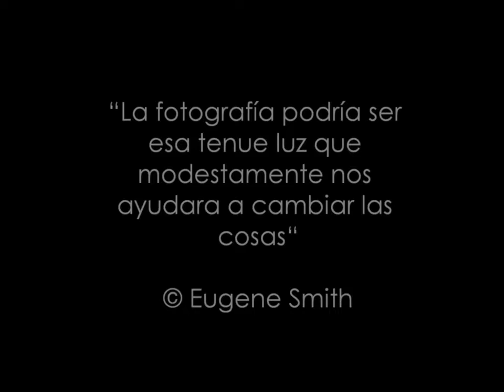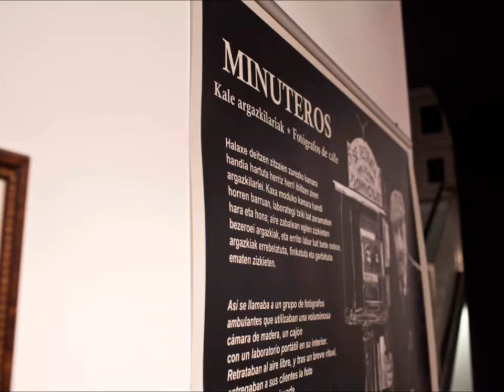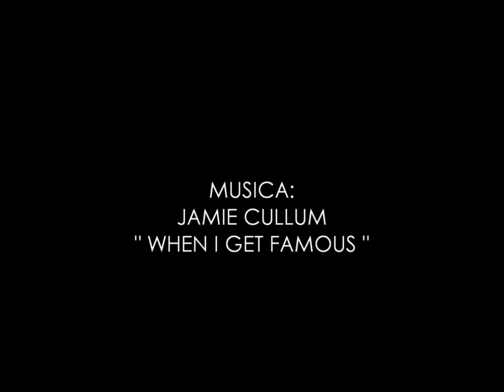CURSO AVANZADO FOTOGRAFIA 2014 15 1